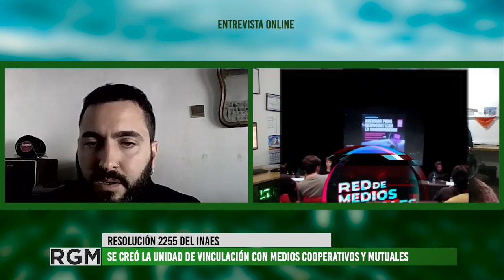Los medios comunitarios lograron la apertura de una nueva área en INAES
Desde hace algunas semanas el Instituto Nacional de Asociativismo y Economía Social (INAES) avanzó en la coordinación con medios cooperativos de la Argentina, a fin de fortalecer este sector de la economía popular. Entre las acciones que tendrá la nueva área promoverá el trabajo autogestivo en los medios de comunicación así como el fortalecimiento de las herramientas de producción audiovisual y digital. Entrevistamos a Facundo Nívolo, parte del lNAES y de la Coordinadora Nacional de Medios Cooperativos y Comunitarios para conocer cómo las organizaciones sociales articularán con esta nueva area del INAES que pretende trabajar de manera cercana con los medios digitales, radiales y televisivos sin fines de lucro a fin de fortalecer el ejercicio del derecho a la comunicación en Argentina.